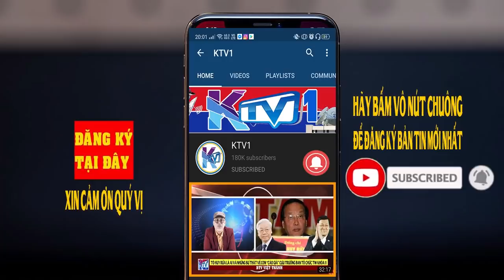KTV tối 18/8: Sự thật CM Tháng 8 mà bạn cần phải biết: Việt Minh đã cướp CQ ở Hà Nội từ tay ai?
KTV tối 18/8: CMT 8 - Việt Minh đã cướp chính quyền ở Hà Nội từ tay ai: Những sự thật mà bạn cần phải biết? Và sự nghiệp chính trị đau buồn của cụ Trần Trọng Kim.

Xin mời đăng ký theo dõi trang Facebook VIỆT THÀNH KTV để theo dõi các chương trình trực tiếp của KTV tại địa chỉ